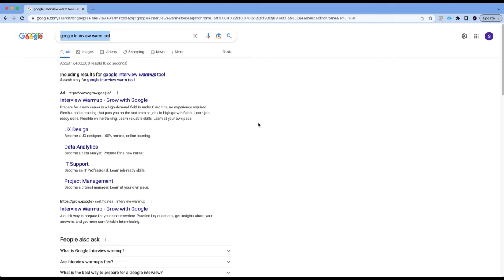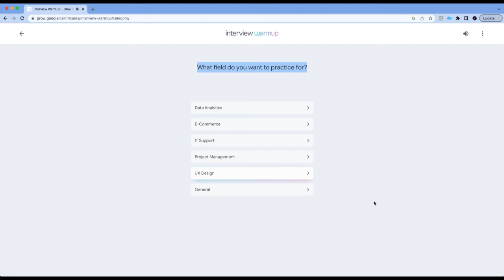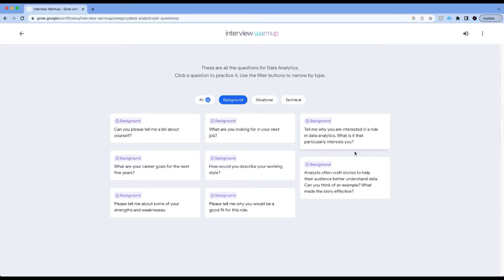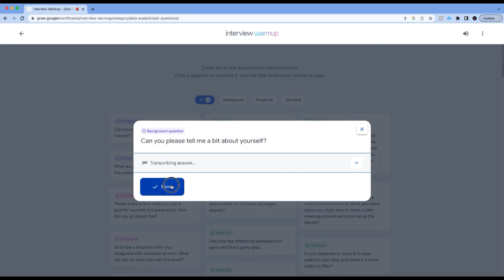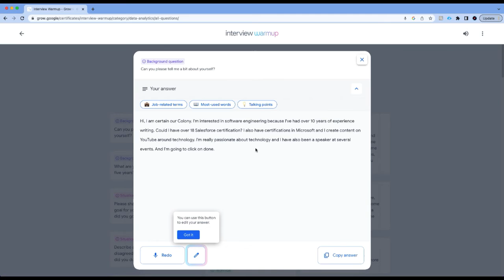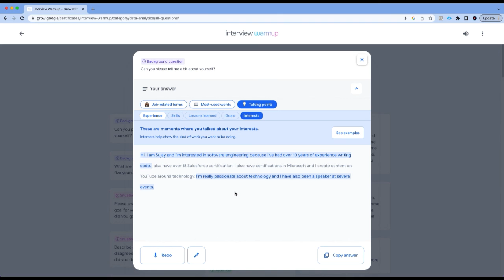Have you seen Google's Interview Warm Up Tool?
Google recently launched an interview warm up tool to help candidates prepare for their interviews.  In my opinion, it is a wonderful tool to start practicing for interviews.  There are questions for data analytics, UX design, project management and so much more.  Not just that, candidates get questions that are behavioral, situational and technical.

You can record your answer and google will give you insights.  You can even take a look at the examples to see how you should answer MOST commonly asked interview questions.